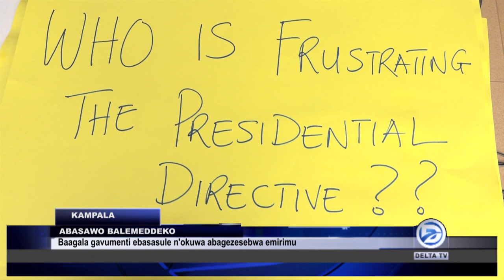ABASAWO BAKALAMBIDDE KU KWEKALAKASA